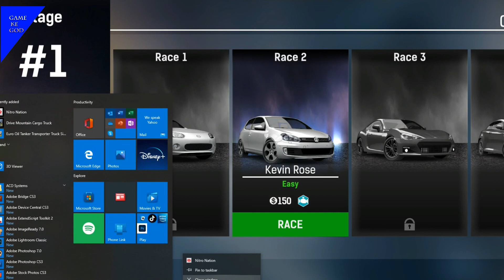car games HD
my games channel

pls support my games channel